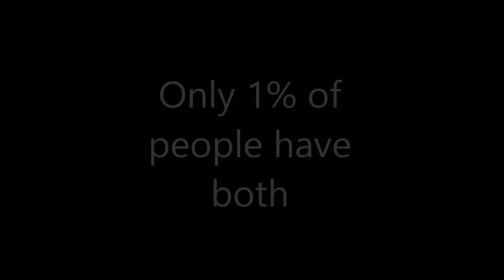Ginger Diva: Is that hair for real?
Ginger Diva deals with the usual question of : Is that hair for real?

Sandra Meunier is a London-based actress and comedian.

Ginger Diva is a series that was filmed accidentally, as a warming-up exercises for her 'French Way' sketches.  Both the director and the actress loved it so they did what people do nowadays- they put it online. It is parody...